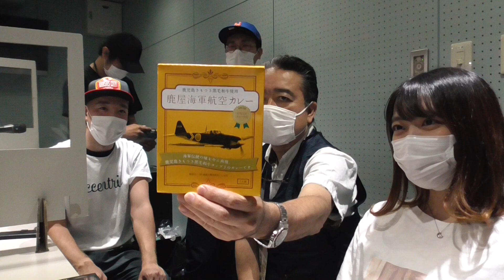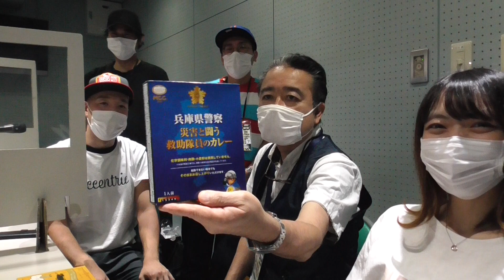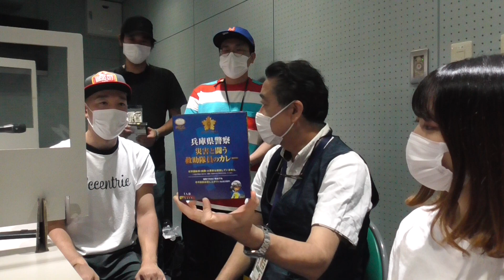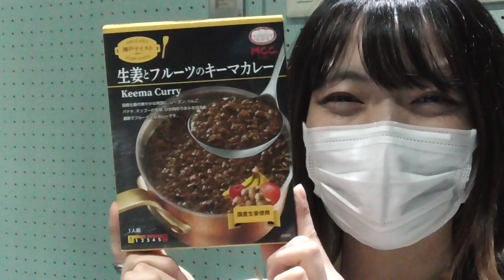KazuTube試合後のアナブースバージョン！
勝ったあとのアナブース。佐野ちゃんがカレーを買ってきてくれました！